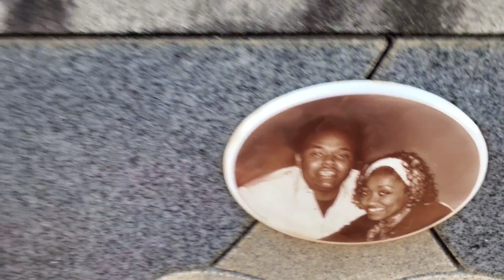The unsolved murders of Kenneth and Anjanette Murphy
Showing the location and the final resting place of Kenneth and Anjanette Murphy who were shot and killed in their home on April 14th 2000